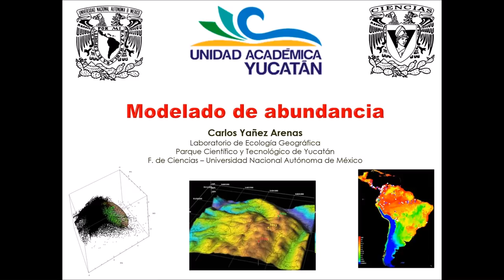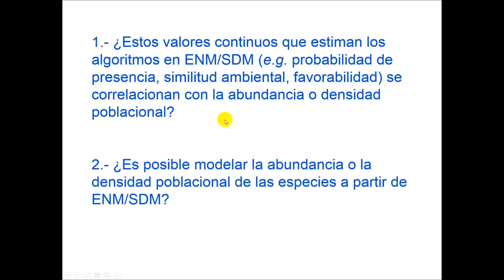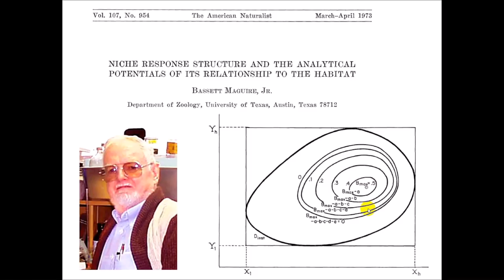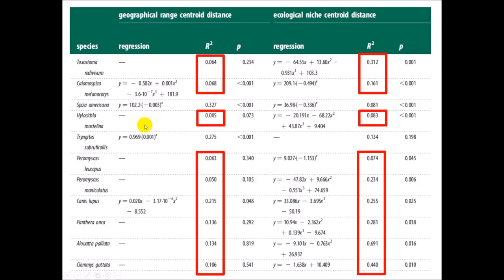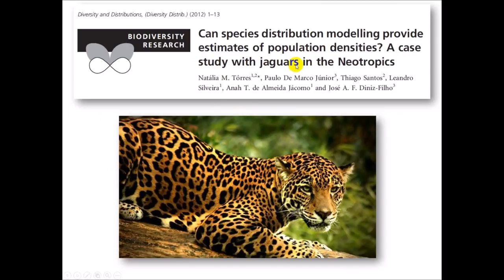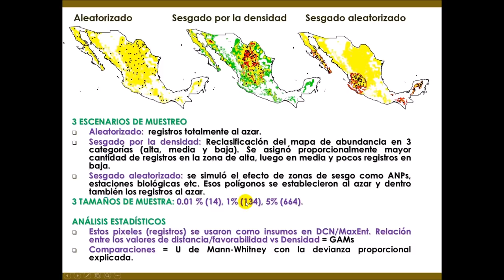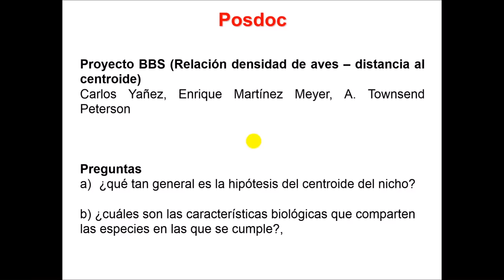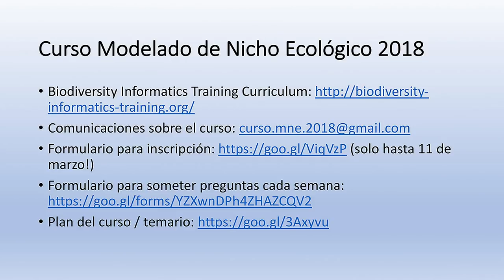Curso MNE - Semana 21, Plática 1 - Abundancias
Carlos Yañez Arenas